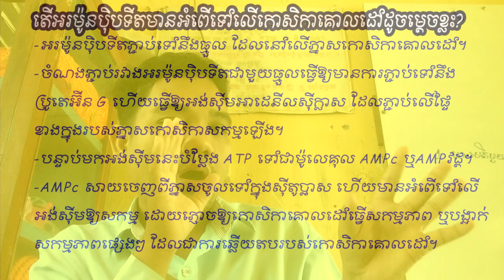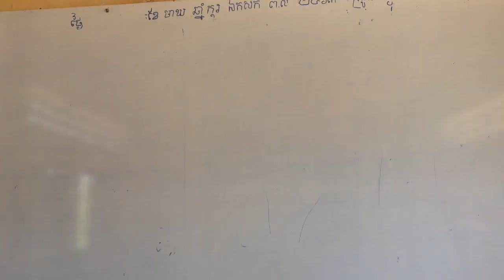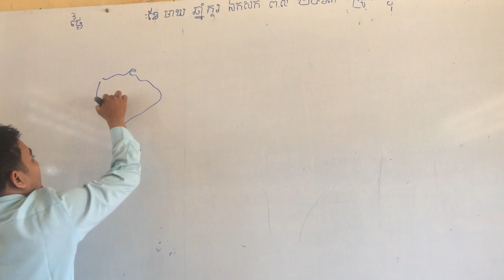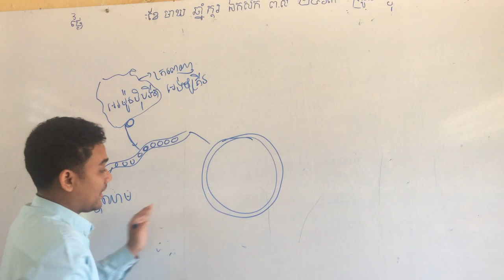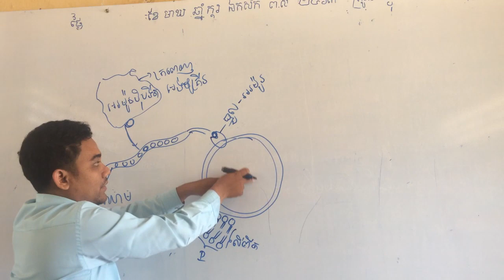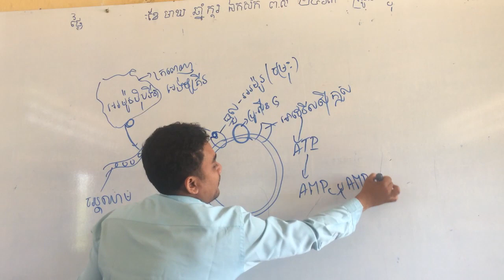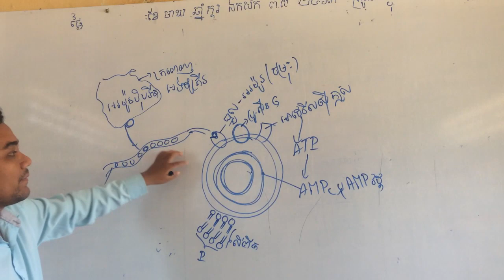ប្រព័ន្ធ​អង់ដូគ្រីន​ [ភាគ២]-អរម៉ូនប៉ិបទីតមាន​អំពើលើកោសិកាគោលដៅ​ Endocrine System - Hormones- Biology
សំនួរ៖តើ​អរម៉ូន​ប៉ិប​ទីត​មាន​អំពើ​ទៅ​លើ​កោសិកា​គោលដៅ​ដូចម្តេច​ខ្លះ?
-អរមូ៉ន​ប៉ិបទីត​ភ្ជាប់​ទៅ​នឹង​ធ្មួល​ ដែល​នៅ​លើ​ភ្នាស​កោសិកា​គោលដៅ។

-ចំណង​ភ្ជាប់​រវាង​អរម៉ូន​ប៉ិបទីត​ជា​មួយ​ធ្មួល​ធ្វើ​ឱ្យ​មាន​ការភ្ជាប់ទៅ​នឹង​
ប្រូតេអ៊ីន G ហើយ​ធ្វើ​ឱ្យ​អង់ស៊ីម​អាដេនីលស៊ីក្លាស​ ដែល​ភ្ជាប់​លើ​ផ្ទៃ
ខាង​ក្នុង​របស់​ភ្នាស​កោសិកា​សកម្មឡើង។

-បន្ទាប់​មក​អង់ស៊ីម​នេះ​បំប្លែង​ ATP ទៅ​ជា​​ម៉ូលេគុល​ AMPc ឬAMPវដ្ត។

-AMPc សាយចេញ​ពី​ភ្នាស​ចូល​ទៅ​​ក្នុង​ស៊ីតូប្លាស​ ហើយ​មាន​អំពើ​ទៅ​លើ
អង់ស៊ីម​ឱ្យ​សកម្ម ដោយ​ភ្ញោច​ឱ្យ​កោសិកា​គោលដៅ​ធ្វើ​សកម្មភាព ឬបង្អាក់
សកម្មភាព​ផ្សេងៗ​ ដែល​ជា​ការឆ្លើយ​តប​របស់​កោសិកា​គោលដៅ។
ការពិពណ៌នា​អំពី​ឆានែល Channyit
Channyit Channel Description
ជម្រាបសួរ ពុកម៉ែ បងប្អូន សិស្សានុសិស្ស ទាំងអស់ក្នុងប្រទេស និងក្រៅប្រទេស ។ ខ្ញុំមានការសប្យាយចិត្តណាស់ ដែលកើតមកបានរៀន បានសិក្សាហើយតស៊ូក្លាយជាគ្រូបង្រៀនមុខវិជ្ចា ជីវវិទ្យាគ្រប់កម្រិតថ្នាក់ក្នុងវិទ្យាល័យមួយរបស់ប្រទេសកម្ពុជា។

Greet all your parents, local and foreign students. I am very happy to be born, to have studied and to become a biology teacher at all levels of a Cambodian high school.

ហេតុតែខ្ញុំបាទ បង្កើតឆានែល channyit នេះឡើង ដោយសាតែខ្ញុំ ចង់ចែកចាយ ចំណេះវិជ្ចា ផ្នែកជីវវិទ្យា ដល់ពុកម៉ែ បងប្អូន សិស្សានុសិស្ស ទាំងអស់ ទុកជាចំណេះដឹងទូទៅ និងសម្រាប់ប្រឡងប្រជែង និងប្រឡងបាក់ឌុបជារៀងរាល់ឆ្នាំ ។

That's why I created this channyit channel because I want to share my biological knowledge with my parents, my students, as a general knowledge, and for the exams and exams every year.

ឆានែលនេះ ចង់បង្ហាញអំពី មេរៀន លំហាត់ ជីវវិទ្យាគ្រប់កម្រិតសម្រាប់សិស្សានុសិស្ស និងប្អូនត្រៀមប្រលងនានា ដូចជាប្រឡងយកសញ្ញាបត្រមធ្យមសិក្សាទុតិយភូមិ ប្រឡងរៀនពេទ្យ ផ្នែកផ្សេងៗទៀតទាក់ទងនឹងជីវវិទ្យា ។

This channel wants to present biology classes at all levels for students and students preparing for college, high school, and other fields of biology.

Thanks to Subscriber for always liking and supporting every video that I've made on this channel.